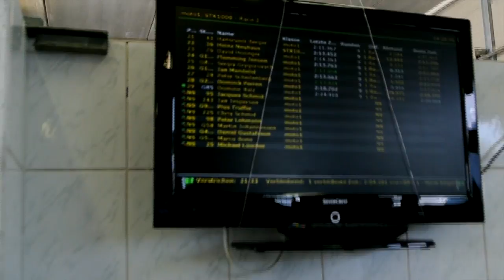BRNO FINALE SM HD 720p Videofreigabe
das letzte rennen zur Schweizer Meisterschaft in brünn... sieg für saigerracing und Meistertitel 2012